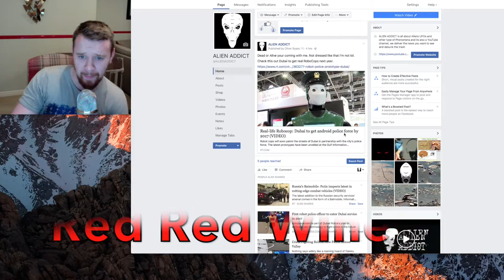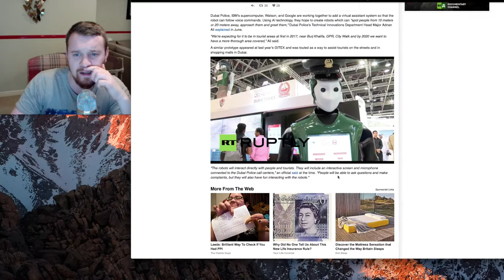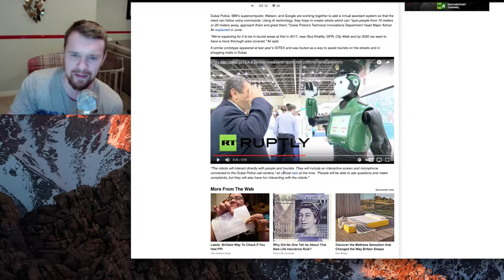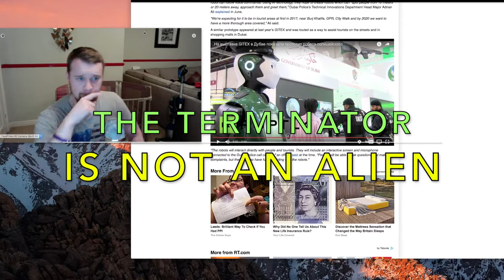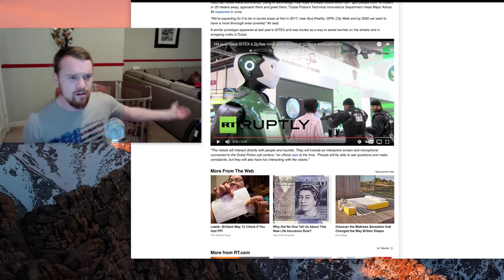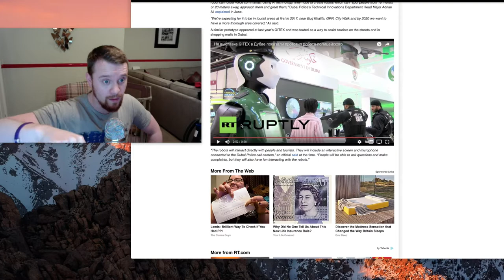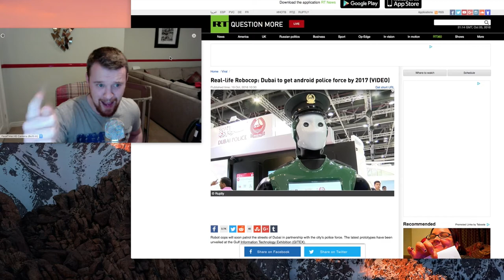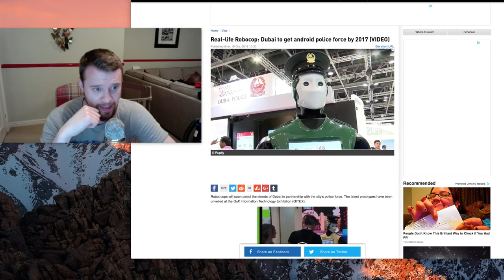Real RoboCop Dubai 2017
Real-life Robocop: Dubai to get android police force by 2017 and my Scotch Egg Story.

Because I know you like the look of the Scotch Egg with Yolk here is Mr Olivers Recipe.